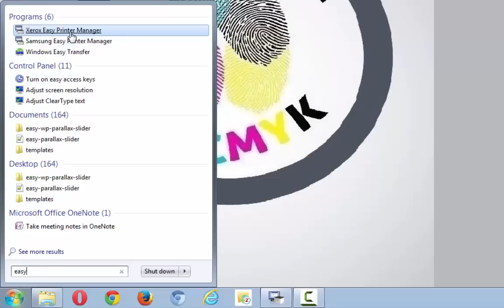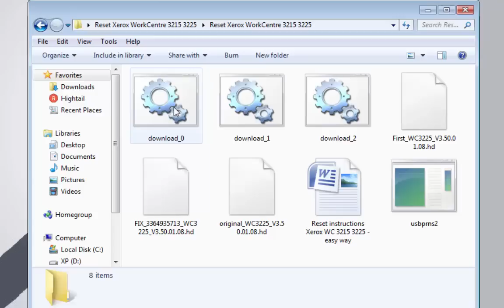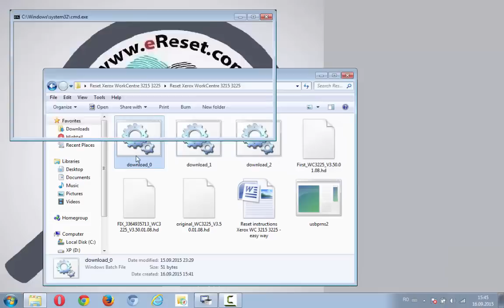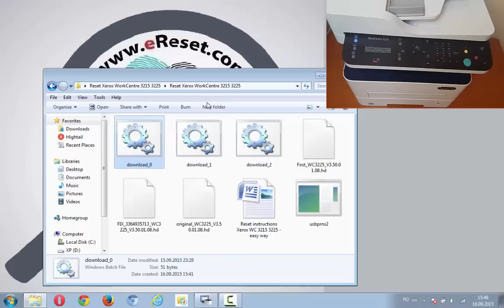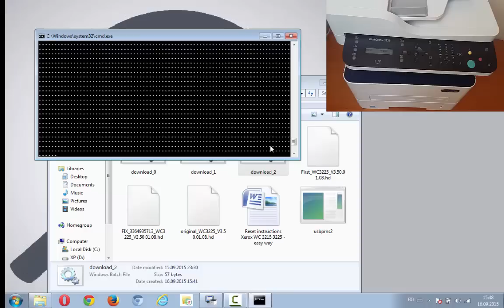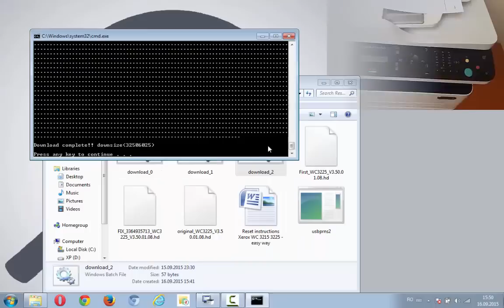Reset Xerox WorkCentre 3025 3215 3225 3315 3325 B205 B215 instructiuni resoftare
Install fix  firmware reset   - EASY WAY (no limit time, no internet explorer)
Instalarea firmware-ului de resoftare / resetare disponibil acum fara limita de timp , fara internet explorer.